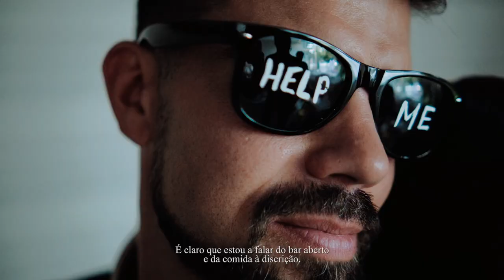trailer sara & joao